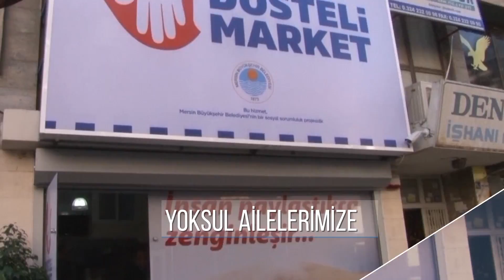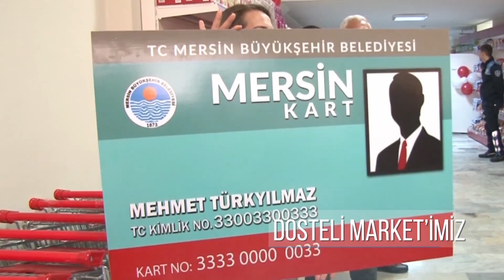Dostelini uzattık "Dosteli Market"